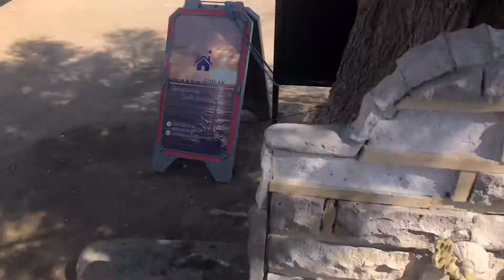Forever Clup Bodrum- Orak adası tekne turu-gümüşlük-yalıkavak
Herkese merhabalar;
Bodrum Forever Clup Hotel’de geçirdiğimiz tatilimizi orak adası, akvaryum koyu, gümüşlük, yalıkavak olarak gezdik ve sizler için izlenime sundum merak ettiğiniz herşeyi yoruma sorabilirsiniz. Keyifli seyirler dilerim